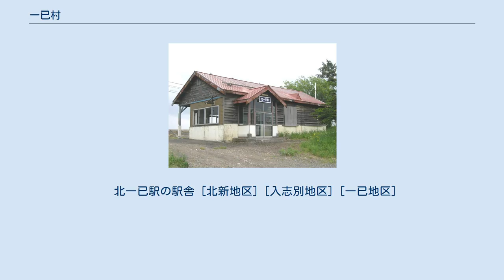一已村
一已村（いちやんむら）は、日本の北海道雨竜郡にかつて存在した村である。
1963年（昭和38年）5月1日に周辺の深川町・納内村・音江村と合体（新設合併）したうえで、深川市を発足させた。
 町域は、現在の深川市の西側に位置する。
面積は60平方キロメートル。
人口は1962年（昭和37年）時点で8,315人であった。
 地名「一已」（ラテン文字表記：Ichiyan）は、アイヌ語で「鮭の産卵場（鮭・鱒類の産卵穴）」を意味する ican （イチャン）に由来し、それは石狩川の産卵床に起源を求めることができる。
石狩川の上流域にあるこの地にも、秋になると鮭が遡上してくるが、産卵するときに尾鰭で川底の小石を払い除けて窪みを作り、そこに雌が卵を産み、雄が精子を掛けるのであるが、その窪みを「産卵床」といい、アイヌのいう「鮭の産卵場」と同義である。
アイヌにとって鮭が極めて重要な食物であったことを考えれば、ichiyan と名付けられた土地の重要性も分かる。
 明治の開拓時代、村は意気盛んな屯田兵を中心として営まれており、村名を決めるにあたっては、アイヌ語地名にちなみながら、日本語で一致団結を謳うにふさわしい「一（いち）にして已（や）む」という意味になる当て字で漢字名「一已」を考案したということである。
 なお、北海道根室振興局管内標津郡標津町にある大字「伊茶仁（いちゃに）」は、かつて「伊茶仁村」という村であったが、この「伊茶仁」も、同じく「鮭の産卵穴」を語源とする地名である。
 北一已駅の駅舎 [北新地区] [入志別地区] [一已地区]